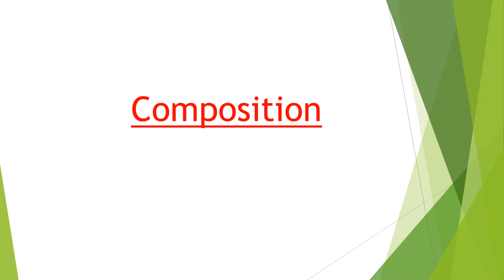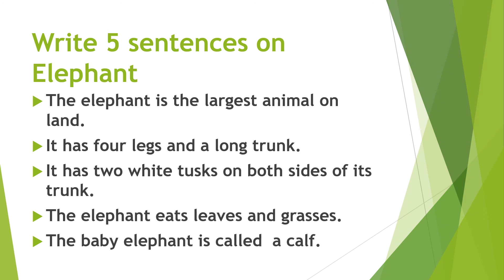Write 5 sentences on Elephant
Hello ,In this video you can learn  5 easy sentences on elephant.